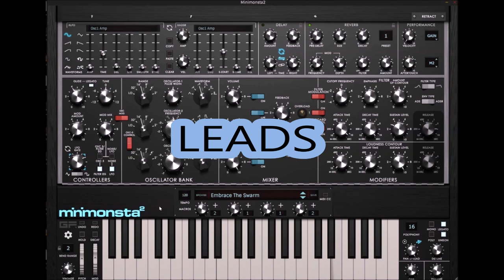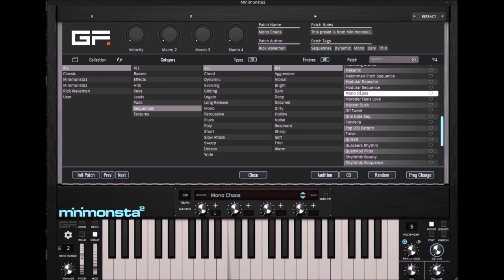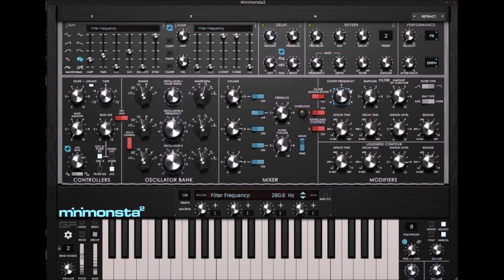GForce | Minimosta 2 | Presets Preview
"Multi-award winning Minimonsta software synthesizer"
Minimonsta2 adds a raft of new features and improvements - a new fully resizable UI, an improved audio engine, a powerful new preset browser, over 300 new presets, a new reverb effect, a vintage control to add authentic analogue imperfections, four programmable Macros, alternative 4-stage envelops mode, alternative bass-preserving ladder filter for when you don’t want to lose your bass when you increase the resonance, and more. All of this gives Minimonsta2 an authentic experience that feels at home in a modern setup.

Minimonsta2 – key features
* Analog modelling of the legendary ‘Model D’
* [New] Fully-scalable UI
* [New] Powerful Preset Browser
* [New] Over 800 presets including 300+ new presets
* [New] Alternative bass-preserving ladder filter
* [New] Alternative 4 stage envelopes
* [New] Matrix Reverb effects
* [New] Vintage knob for authentic analog imperfections
* [New] Four programmable Macros for easy manipulation of sounds
* [New] Programmable Aftertouch and expanded Velocity controls for extra
   playability
* All original features including 3 oscillators and the famous 4-pole,
* 24dB/octave filter
* Monophonic, polyphonic, legato and unison trigger modes
* Vast modulation options via X-Modifiers
* Pan spread for wide stereo sounds

Presets Preview:
00:00 Intro
00:05 Bass
12:20 Leads
19:25 Keys
47:09 Pads
56:40 Seq
01:02:56 Textures